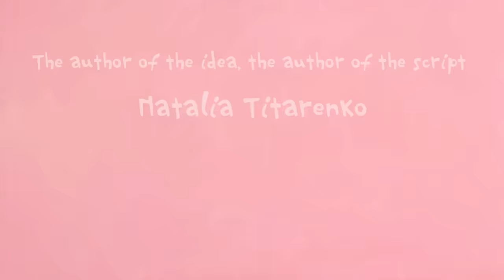The Little Princess - A Dirty Kid - New Animation For Children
Once upon a time lived a princess who didn't want to wash.